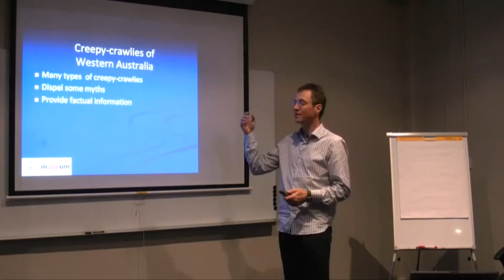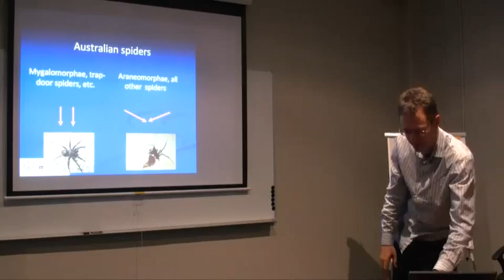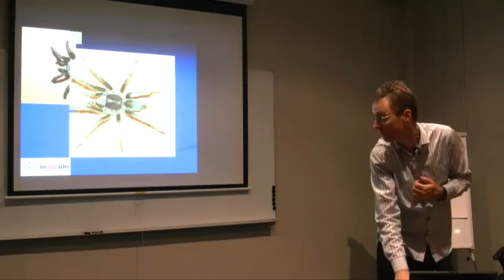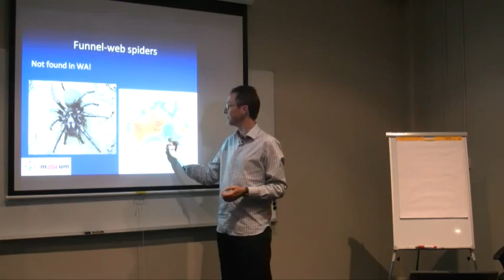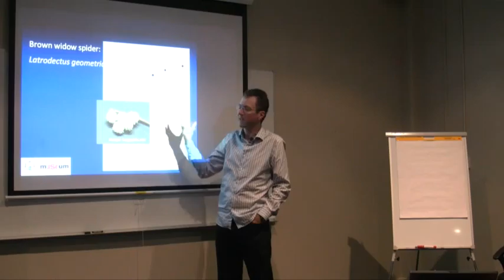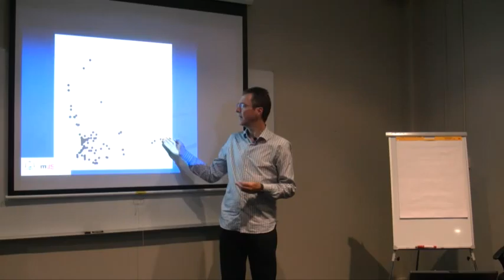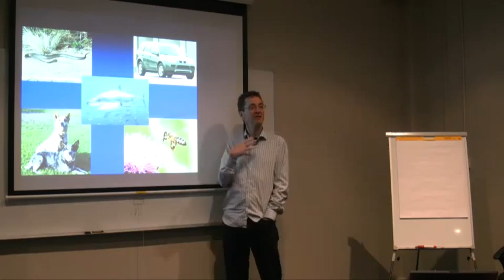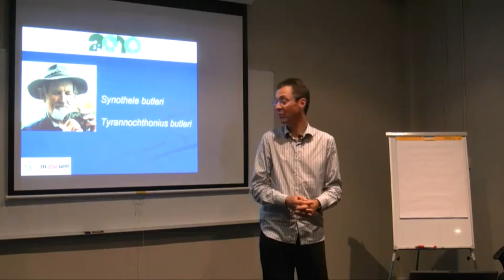Creepy Crawlies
WA is home to a variety of fascinating and ancient creepy crawlies, including centipedes, spiders and scorpions. Are they dangerous? Should we be alarmed? Arm yourself with all the facts from our local expert.